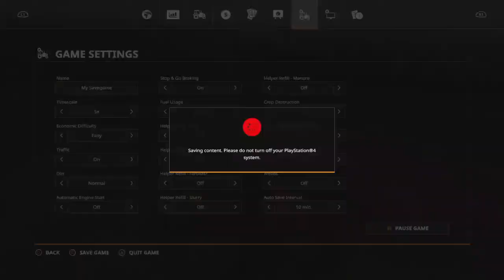Selling Some Grass / Oakfield Farm / Farming Simulator 19 / Gameplay / EP16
Making our Grass bales to sell to the BGA